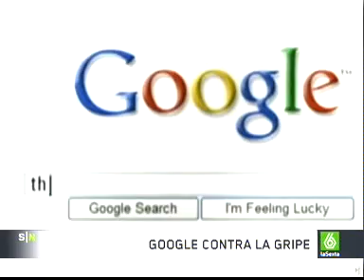Flash informativo del 10 de enero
Los vuelos interrumpidos en Barajas, Corbacho explicando que no llegaremos a los 4 milllones de parados y las nevadas marcan la actualidad de la jornada.